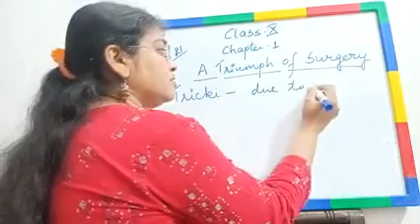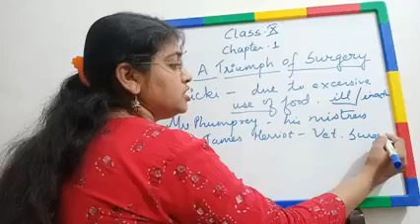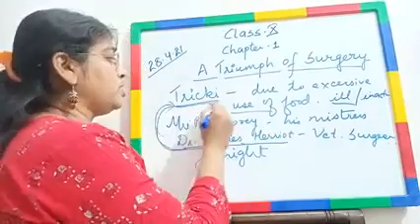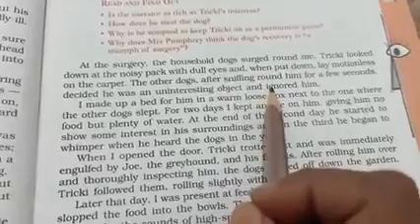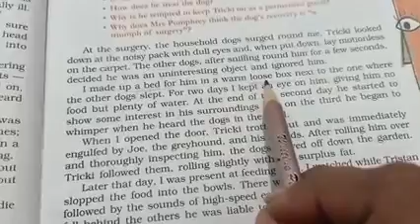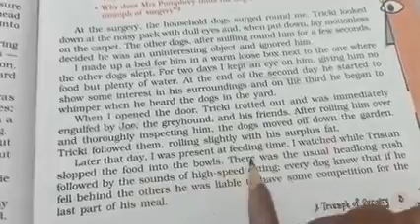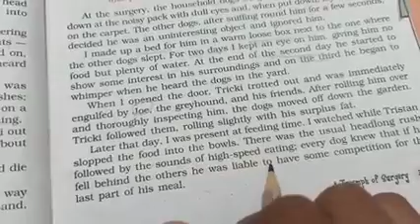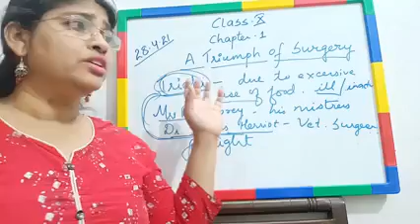Class -10 ( ATriumph of Surgery)